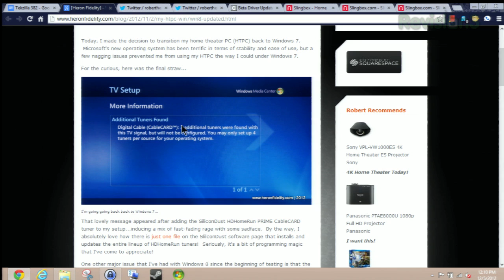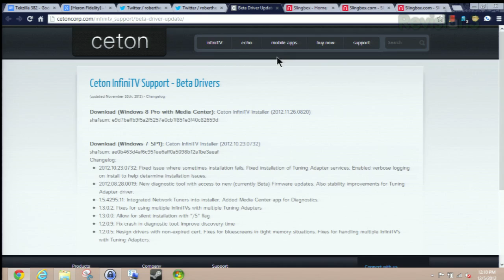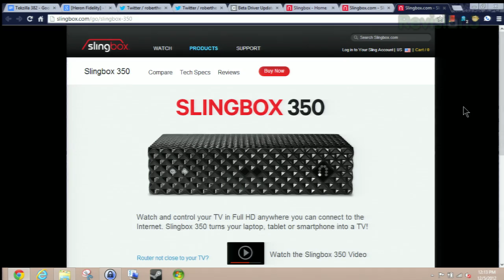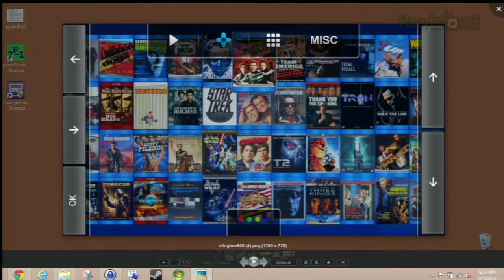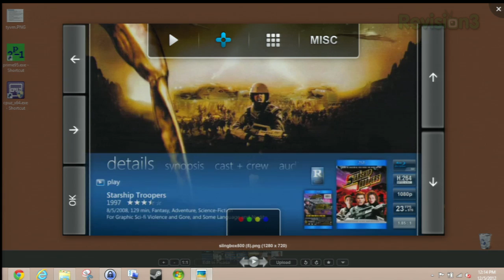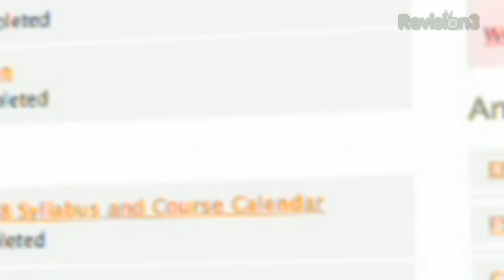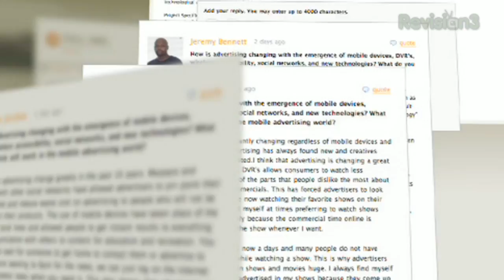SlingBox 500: Stream Cable or DVR Video From Home To Anywhere!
Robert really likes the new Slingbox; you can stream all of your HTPC content and use it as an IR blaster to control your devices. Watch the segment to get a complete rundown on what he likes about the box.

Other stories in this episode:

• ITU Approves Deep Packet Inspection
• Twitter vs. Instagram Fight
• Upgrading Old PC for Video Editing
• Will The Hobbit Make You Puke?
• Robert's HTPC Update
• Are Windows 8 Tablets Worth It?
• Using an Ooma with DSL
• Follow-up on Windows 8 Recommendations